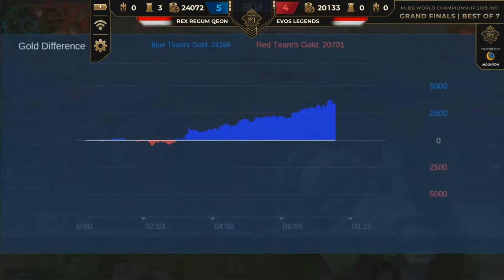M1 World Championship Grand Final (RRQ Vs Evos) {Game 6}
RRQ နဲ့ Evos တို့ရဲ့ Game_6 ပွဲစဥ်လေးပါဗျာ🙂